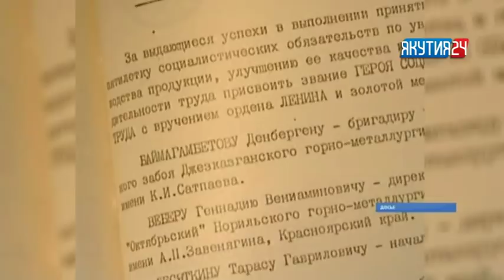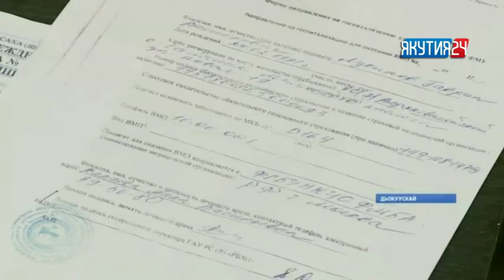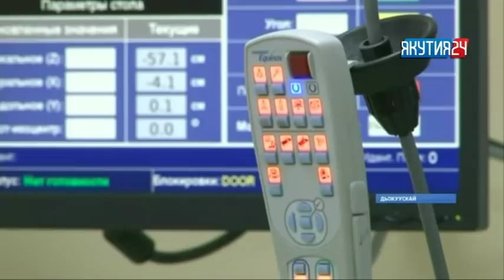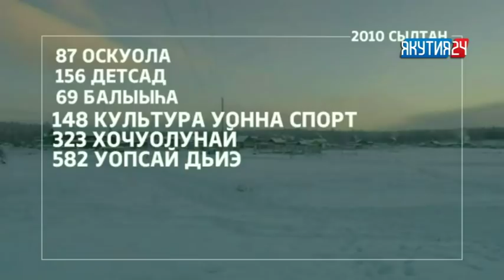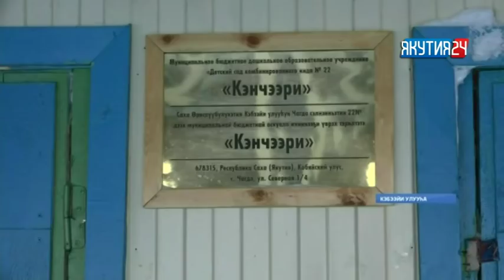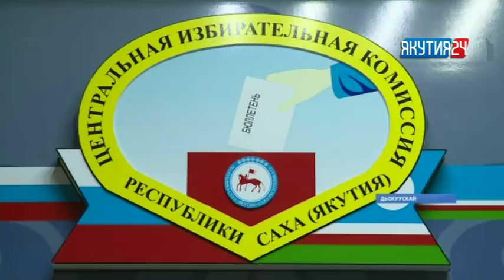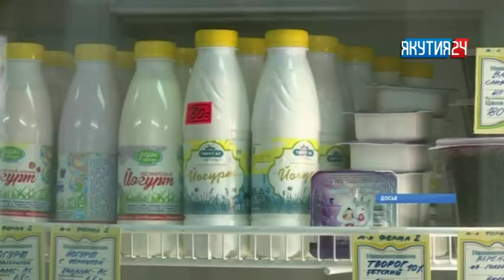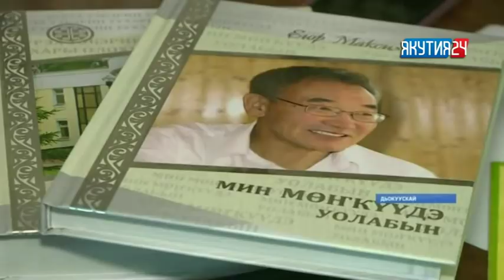Нэдиэлэ түмүгүн таһаарар "Күнтэн күн биэрии" (17.02.2018)